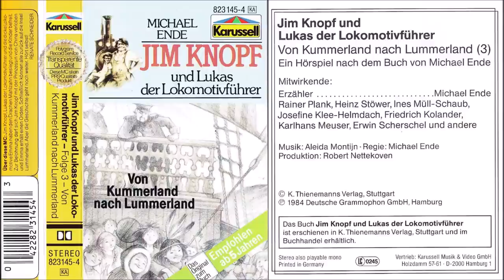Jim Knopf Und Lukas Der Lokomotivführer (03) Von Kummerland nach Lummerland HQ 1984 von Karussell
Ein Hörspiel nach dem Buch von Michael Ende ____________________

Teil 3 - Von Kummerland nach Lummerland (Karussell) Mitwirkende: Erzähler - Michael Ende Rainer Plank, Heinz Stöwer, Ines Müll-Schaub, Ingeborg Hoffmann, Friedrich Kolander, Frank Meyer-Ensass, Erwin Plock Autor: Michael Ende Regie: Michael Ende Musik: Aleida Montijn Produktion: Robert Nettekoven Verlag: Karussell Produktionsjahr: 1984